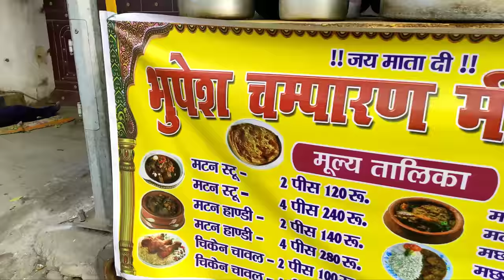पति पत्नी दिनों मिल के शुरू किया MUTTON PARATHA की दुकान||Best Mutton Parath In Patna||JeevChatora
Best Mutton Paratha In Patna. Pati patni ne mil ke suru kiya ye dukkan.
Price : 120 Rs with Chawal & Roti